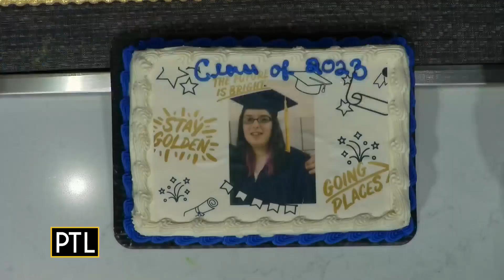Cooking Corner: Let's celebrate the graduate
Giant Eagle Prepared Foods Team Leader Chef Crystal Baldwin is in the PTL Kitchen helping us find foods to celebrate the Class 2023!